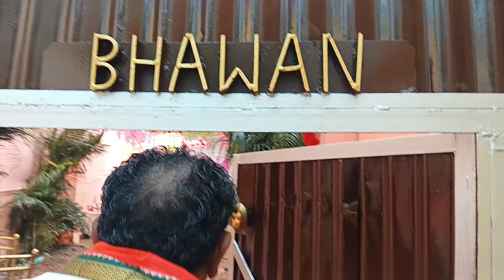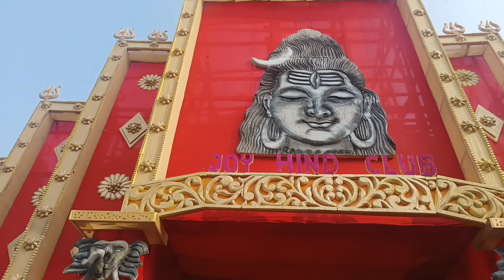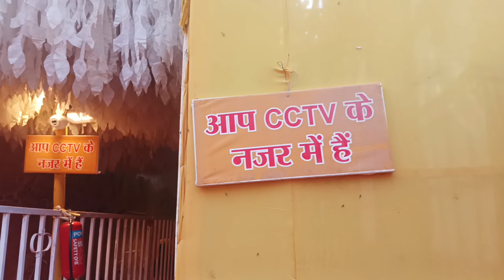Trying 😑to VISITING ALL PANDAL OF DEOGHAR 😱| DURGA PUJA VLOG ✨👀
Trying 😑to VISITING ALL PANDAL OF DEOGHAR 😱| DURGA PUJA VLOG ✨👀| ALL PANDAL OF DEOGHAR 💯| DurgaPujaVloghow to make small temple at home,traveling,short story,vlogging ajay,pandalhopping,teendingshorts,easy temple making at home,top durga puja pandal in deoghar,top 10 durga puja pandal in jharkhand,top 5 durga puja pandal in deoghar 2024,top 5 durga puja pandal in ranchi jharkhand,top 10 durga puja pandal in jamshedpur 2024,india,mountain,tourists,mini vlogs,deoghar yatra,mata rani song,deoghar tourist,bengalfestival,new durga g ka song
2.
3.
4.
5.
6.
7.
8.
9.
10.
11.
12.
13.
14.
15.
16.